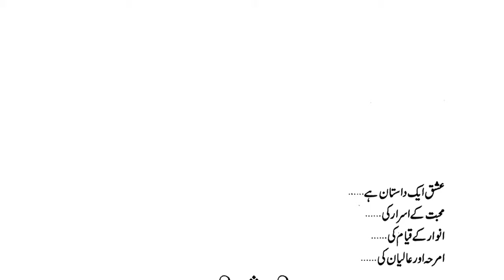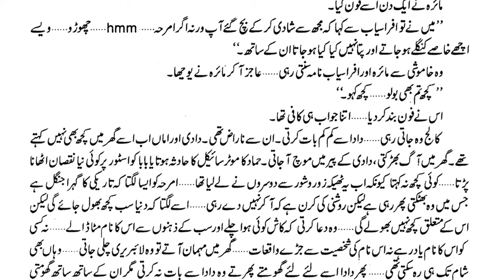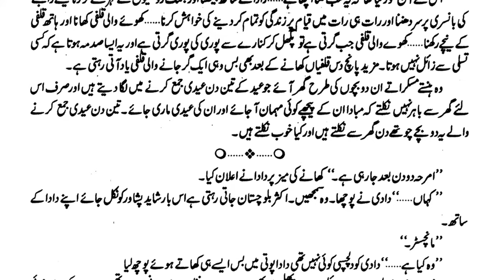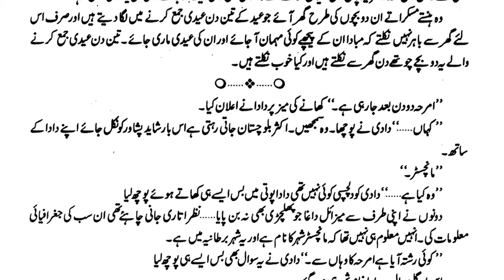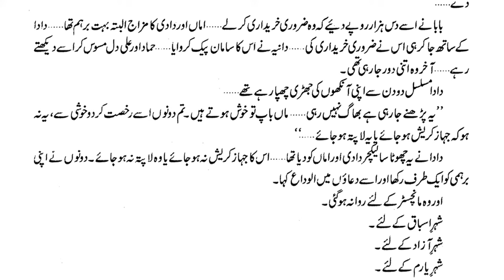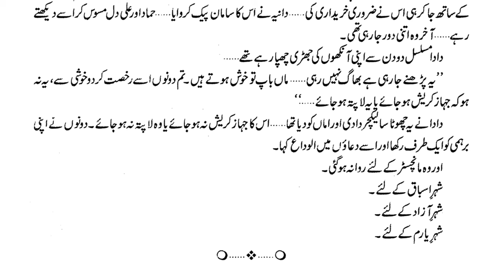Yaaram Part 1 | Sumaira Hameed | Urdu Novel Audio | Complete Novel